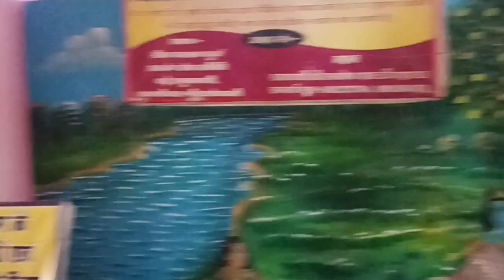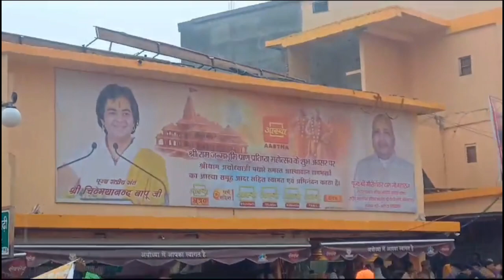Aayodhya part 2 ( Jai shree Ram 🙏🛕)